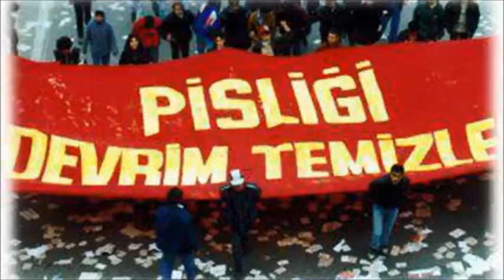grup yorum 1mayıs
FACEBOOK SAYFAMIZA BEKLİYORUZ...